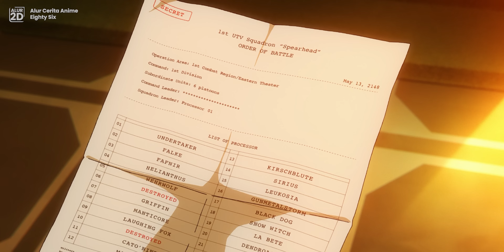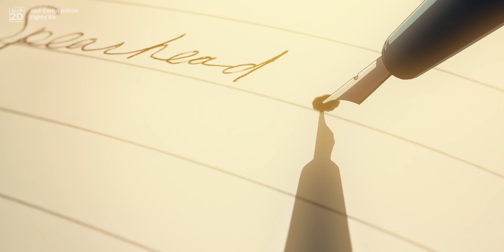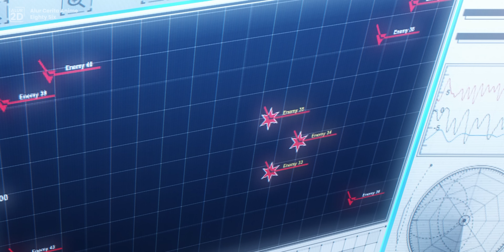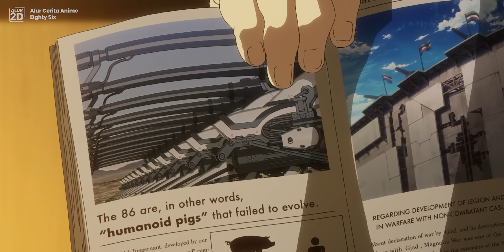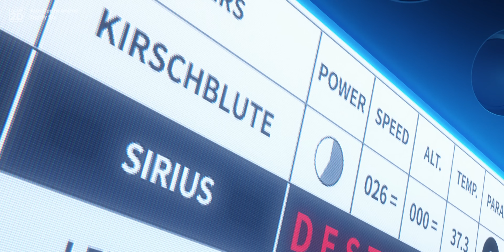PRAJURIT TERKUAT YG DIPERLAKUKAN SEPERTI BUKAN MANUSIA | Alur Cerita Anime Eighty Six 86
Anime Eighty Six atau 86 mengisahkan prajurit yang berperang menggunakan unit tempur khusus, mereka dipaksa untuk melindungi negerinya namun dengan cara diasingkan dan dianggap bukan manusia, akibatnya apapun yang terjadi di medan perang dianggap tidak menimbulkan korban jiwa.